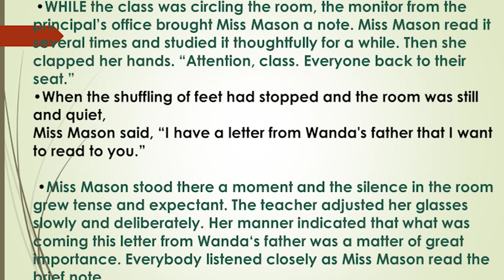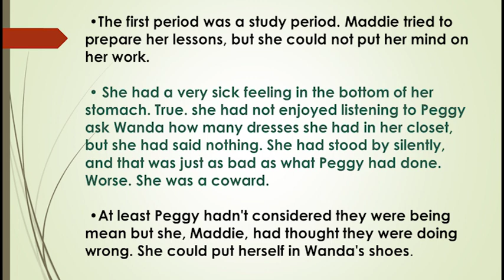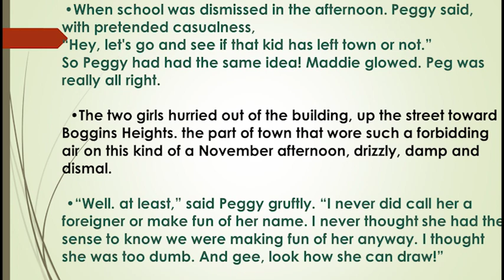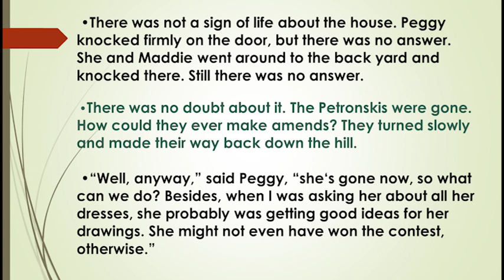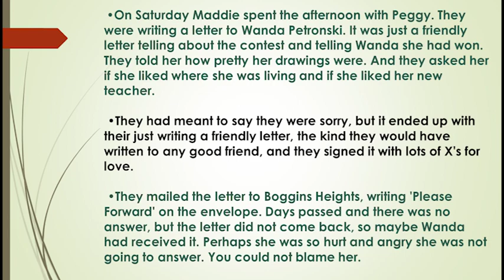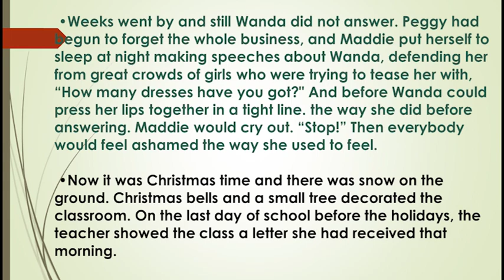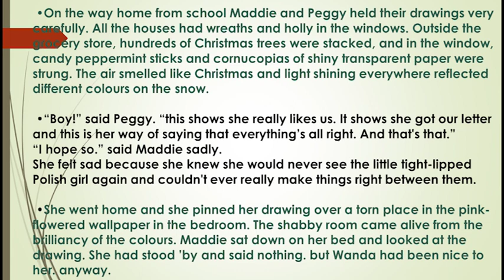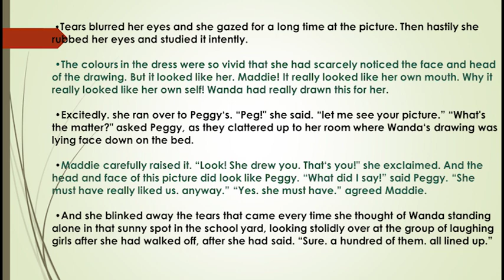Class 10- English - Lesson: 6